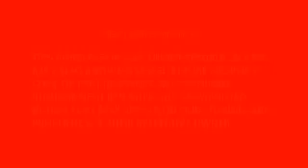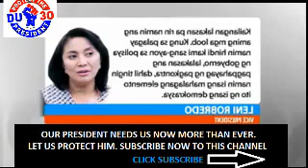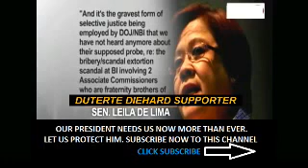NOYNOY NABUKENG GUSTONG MAKASAMA NA SI DE LIMA SA SELDA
Public Trending: HULING-HULI  SA CCTV  ANG PAGDALAW NI AQUINO SA PNP CUSTODIAL CENTER TIYAK NA MAY SABWATAN NILA DELIMA  AT NOYNOY.